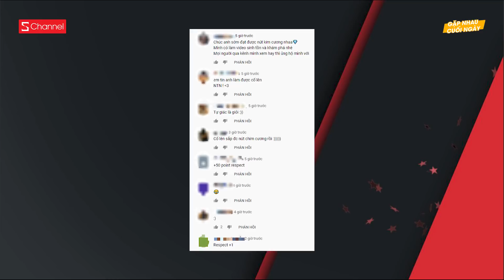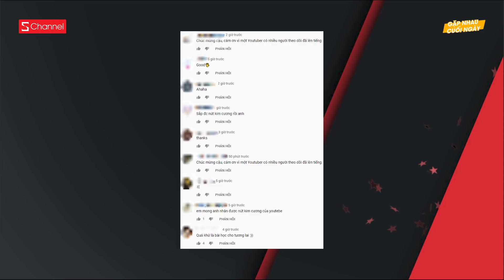NTN xoá video nhảm nhí cũ, thừa nhận quá khứ sai lầm | Hưng Vlog bị xoá kênh Youtube sau loạt ồn ào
Hòa cùng siêu sale 10/10 của Shopee, Củ Cải Cosmetic ưu đãi tới 50% cùng rất nhiều voucher giảm giá / hoàn xu khủng không thể bỏ qua.

0:00 Intro
0:44 NTN bất ngờ xoá video cũ, bất bình với video xàm
3:08 Hưng Vlog lại bị phạt 10 triệu đồng
4:54 Audition dừng hoạt động sau 14 năm gắn bó
6:06 Ba toa Metro đã cập bến TP.HCM
7:16 Hội An khó khăn khi lũ tràn về
8:25 vivo ra mắt điện thoại do Jack làm đại sứ vivo V20